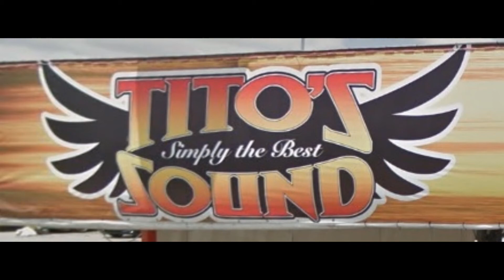Tito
Tito's Sound